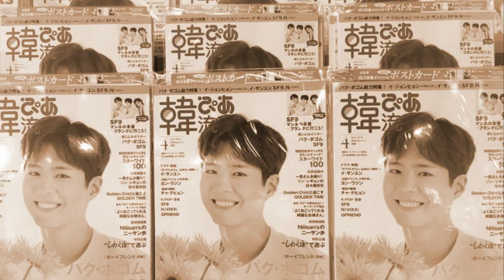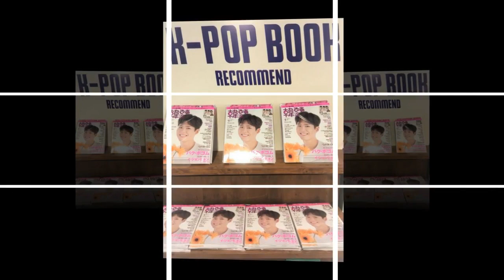190322 Park Bo Gum Coffee Coca Cola CF Filming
190322 Park Bo Gum Coffee Coca Cola CF Filming